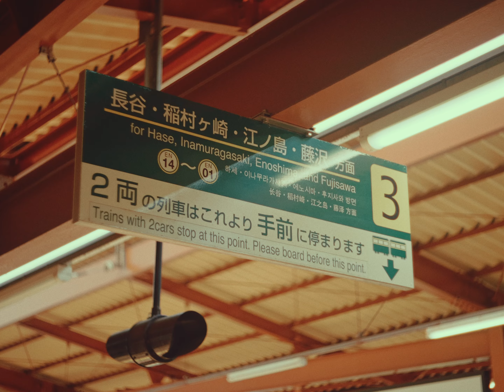Enoshima Kamakura in Japan | 16mm Film Look, SONY ZV-E1, Leica Summar 5cm f/2 Vintage Lens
How does Japan look with lenses made 90 years ago?

Lens - Leica Summar 5cm F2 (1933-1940)

0:00 Fujisawa Station (Enoden Line)
0:17 Yanagi-koji Station
0:48 Shonankaigankoen Station
1:15 Enoshima Station
1:20 Enoshima Seacandle
1:30 Kamakura, Koshigoe
1:51 Hoshigoe Station
2:12 Shichirigahama Beach
2:19 Kamakurakokomae Station
2:40 Shichirigahama Station
2:50 Gokurakuji Station
3:15 Yuigahama Station
3:38 Kamakura Station